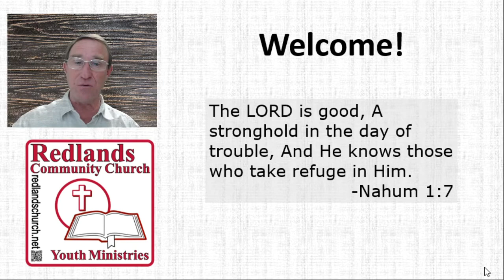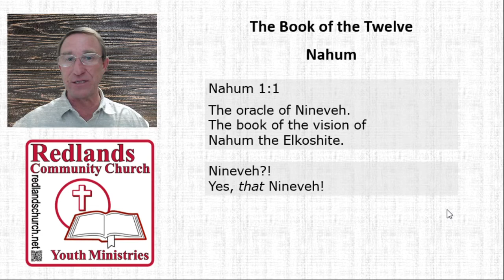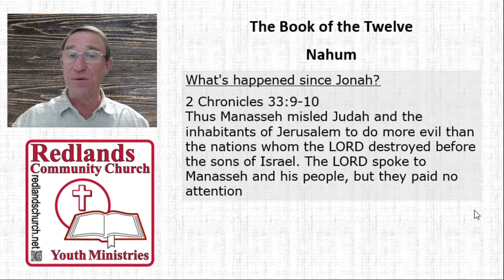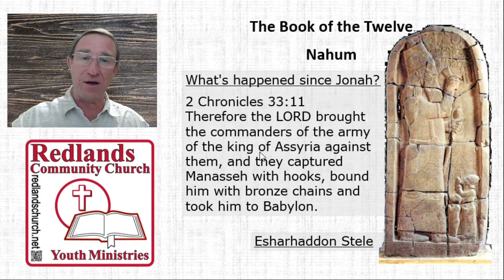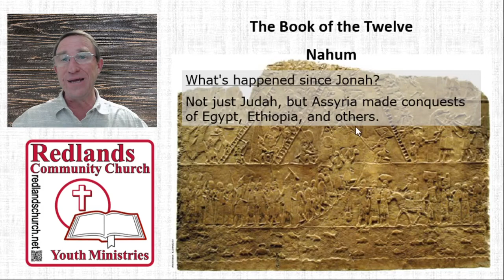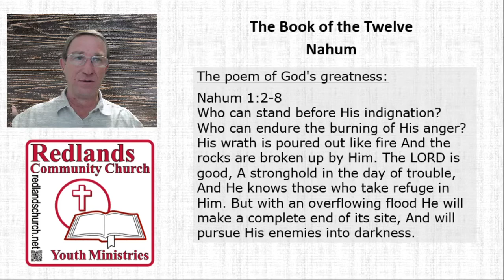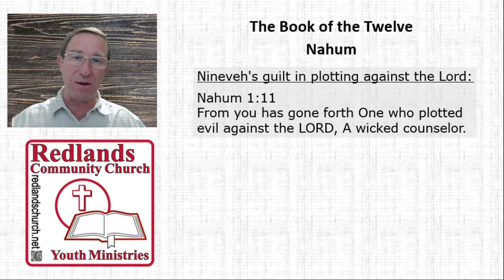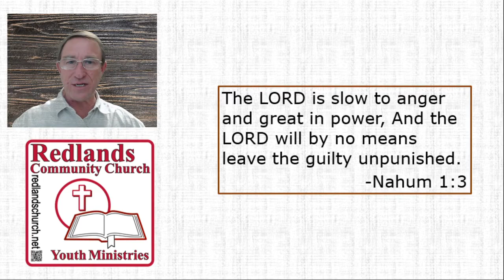The Twelve Study 17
Nahum Chapter 1